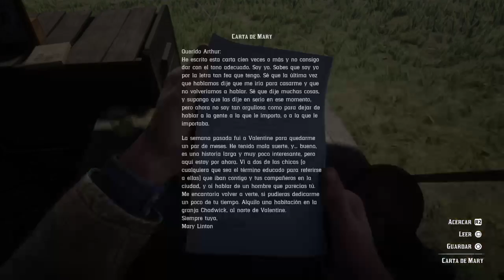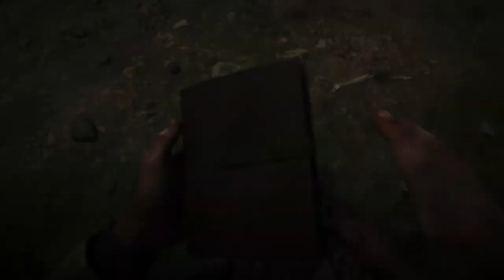Read Dead 2 de tranquis